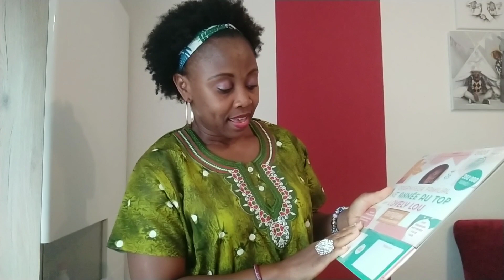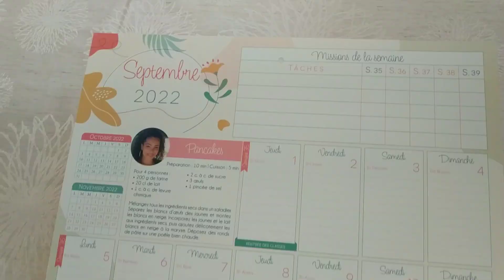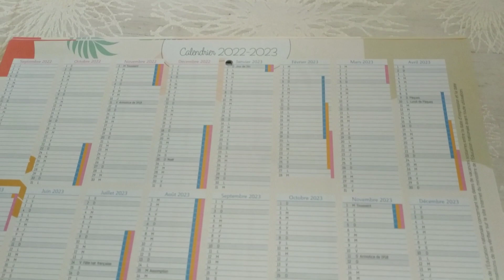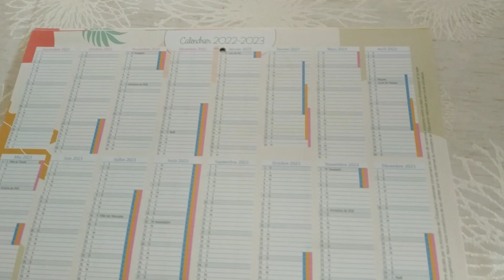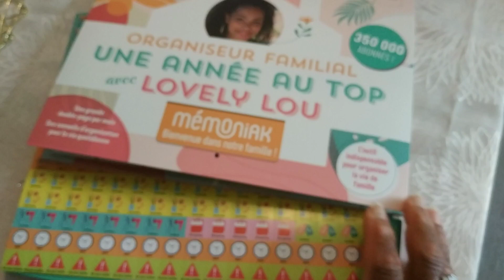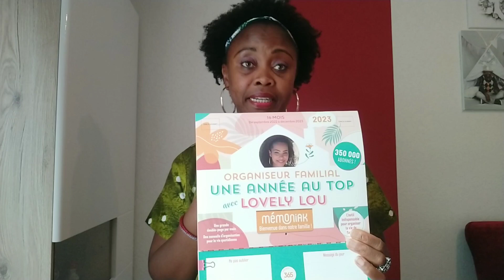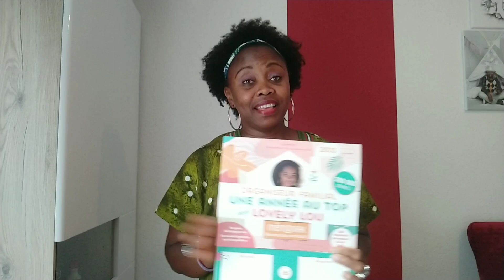Lovely Lou Organiseur Familial une annee au Top// Ma Commande et mes impressions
salut les filles , jai commande l´organiseur familial de lovely lou et je suis tres contente car je l´ai reçu. je vous explique comment ma commande c´est passé, la duree de livraison, et mes impressions .

Mon Instagram: Magny421
Ma Page Facebook: Creations Culinaires de Magny